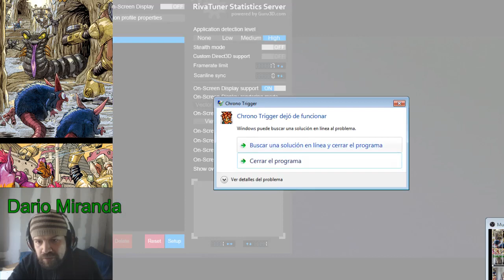Chrono Trigger Limited Edition 720p (Gameplay comentado Intel HD graphics 2000 )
Especificación de mi PC:
_ Core I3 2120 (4 hilos/ 2 núcleos a 3,30 GHz)
_ Intel HD graphics 2000 (igpu)
_4 Gb DDR3 1600 MHZ
_ 250 Gb HDD 7200 Rpm